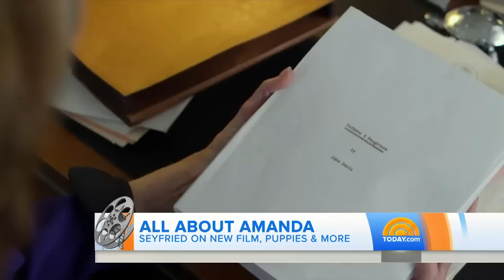Amanda Seyfried On ‘Fathers and Daughters,’ Shirley MacLaine – And Al | TODAY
Best known for such films as “Mamma Mia!” and “Ted 2,” actress Amanda Seyfried co-stars with Russell Crowe and Aaron Paul in her upcoming film “Fathers and Daughters.” But she tells TODAY that she was most thrilled to work with the legendary Shirley MacLaine on the movie. She was also thrilled to do the weather with Al Roker during a previous TODAY appearance: “I always wanted to be a meteorologist,” she says – even though she claims to not know how many states there are!